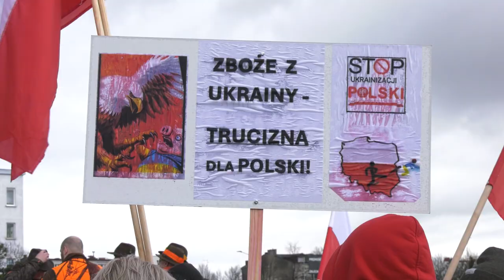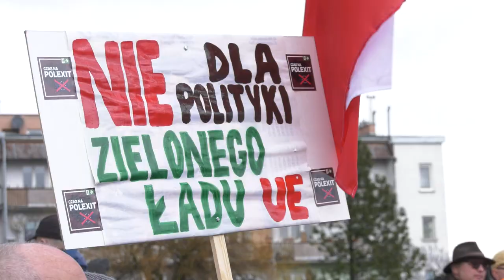Protest rolników na DK 78 20.02.2024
Protest rolników na DK 78 w Zawierciu. Blokowali drogę krajową, solidaryzując się że strajkującymi w ponad trzystu miejscowościach w całej Polsce. Jak mówiło wielu z nich, sytuacja jest na tyle dramatyczna, że będą strajkować do skutku.
Głównymi postulatami, z którymi wyjechali rolnicy to  konieczność jak najszybszego zamknięcia granic przed napływem kolejnych partii produktów z Ukrainy.
 - Największy problem jest ze zbożem, z rzepakiem, kukurydzą. To produkty, które każdy rolnik produkuje tutaj na nie polski, ale również europejski rynek. Straty są w zależności od różnego profilu gospodarstwa wysokie, przede wszystkim można powiedzieć, że nie ma zysku. To jest najważniejsze – mówi Dominik Machura, rolnik.